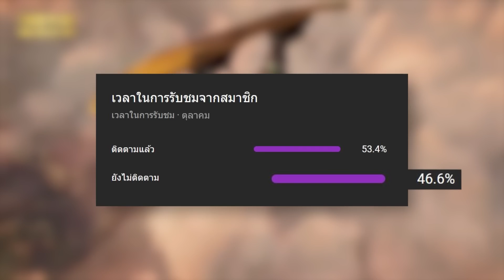Firefighter Simulator จำลองการเป็นนักดับเพลิงระดับเทพ